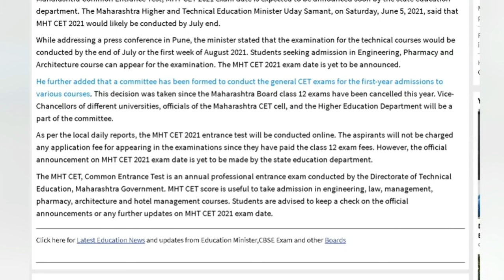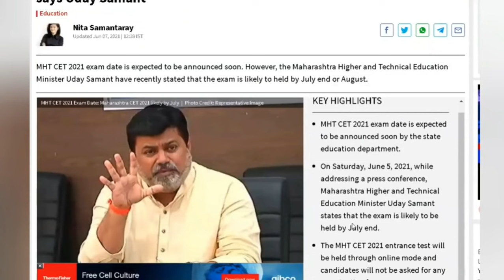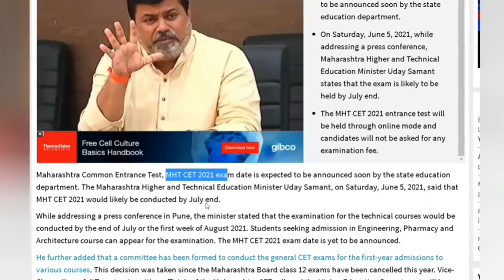Good News! CET Exam date expected soon | Exam likely to be held in July End or August | Uday Samant